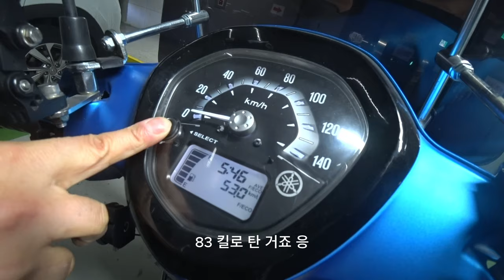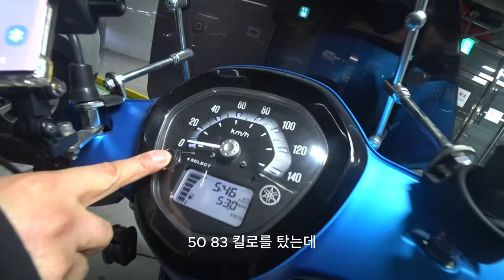피아노가 아닙니다. 오토바이입니다. 야마하 그랜드필라노 연비 장난 아니네?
이것은 피아노가 아닙니다 오토바이 에요
동막해수욕장으로 그랜드필라노 구매하고 첫 장거리? 라이딩을 갑니다